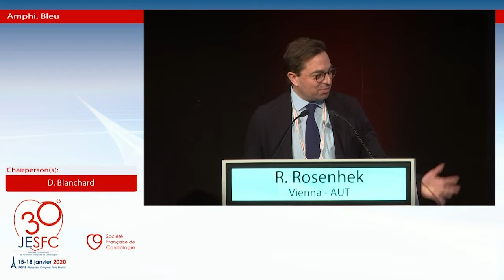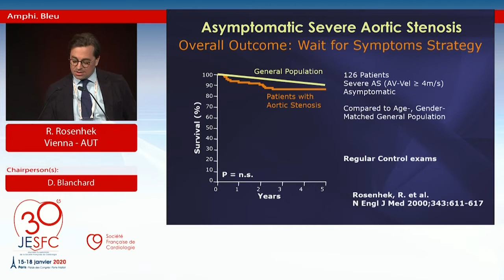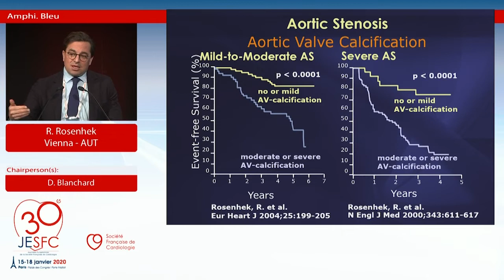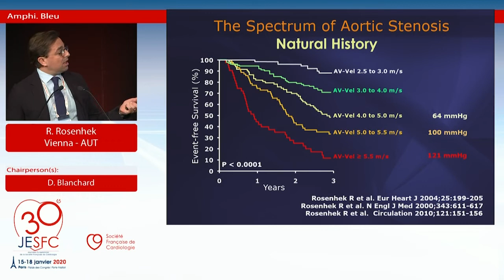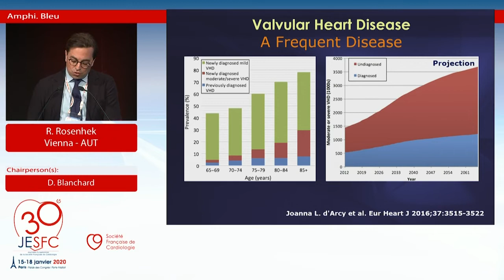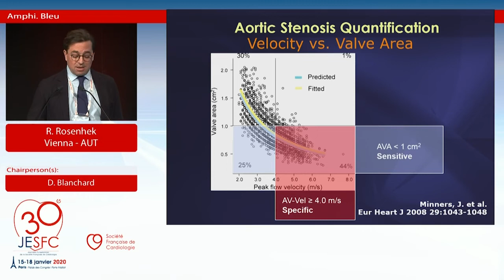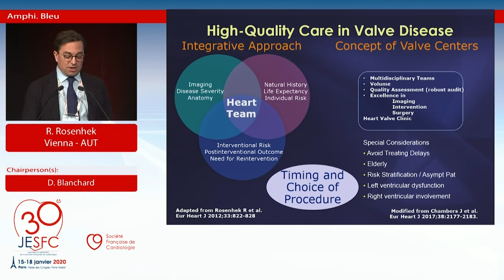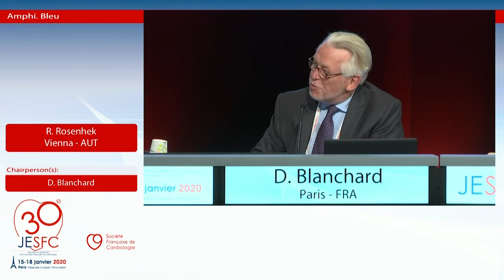Quelles sont les sténoses aortiques à risque ?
Qu'est ce qui peut être considéré comme sténose aortique à risque et quelles en sont les conséquences ? La réponse avec Raphaël Rosenhek lors des JE SFC 2020.